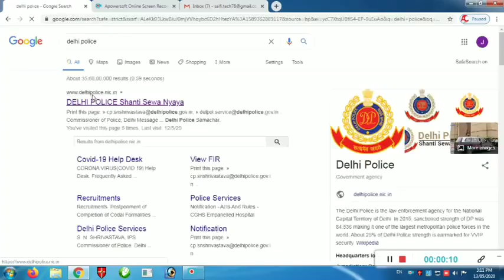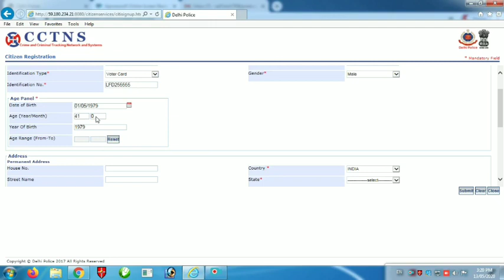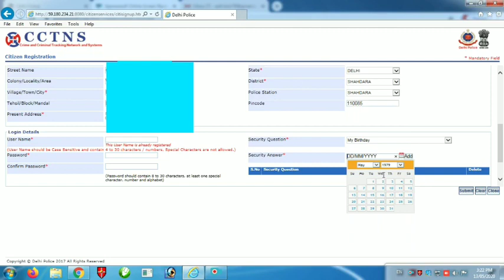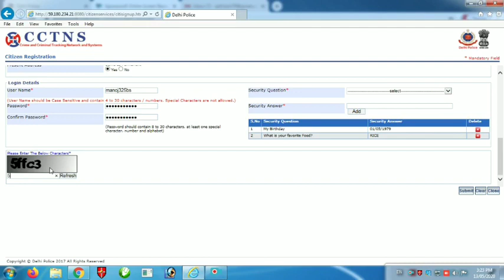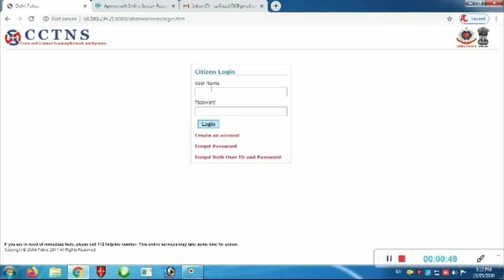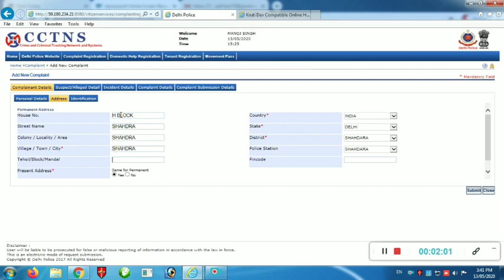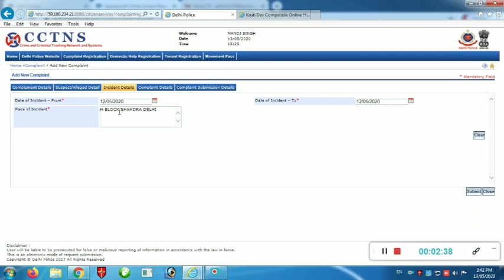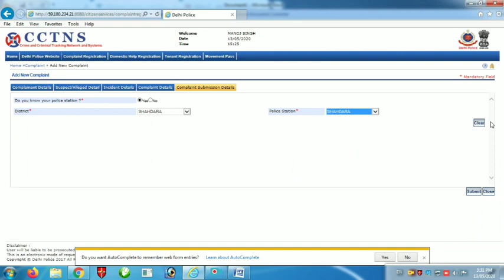🔴How to fill online FIR in Delhi Police | Step by Step | Complaint Registered | दिल्ली पुलिस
Iss Vedio me Mene yeh Bataya hai ki Kese ap 10 Minutes me Delhi police ko Apni Shikayat ya FIR Darj kr sakte hai. Yadi apke sath Utpidan Harrasment, Physical Violence, Cyber Crime hua hai to ap Matra 10 Minute me apni shikayat Ghar Bethe Online Registered Kr sakte Hai.
इस वीडियों मे माध्यम से मैनेे बताया है कि यदि किसी के साथ उत्पीड़न हो रहा है तो वह कैसे मात्र 10 मिनट में अपनी एफआईआर या दिल्ली पुलिस को अपनी शिकायत दर्ज करा सकता है।
Delhi Police Online FIR to Delhi Police
Harassment Complaint
Physical Violence
Complaints to Delhi Police
ComplaintstoDelhi Police
Torture Complaints to Delhi Police
Delhi People

My Shooting gear 👇👇👇👇👇
For More Best Videos Watch -

Frnds I hope apko Video Pasand ayi hogi. Dosto Ye apka apna Chennal hai. Plz Support kijiyega.